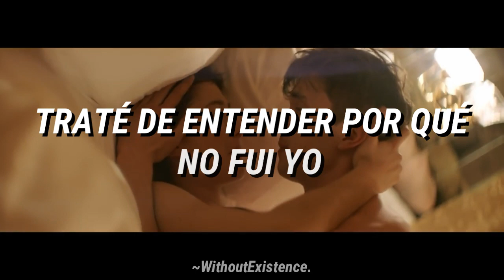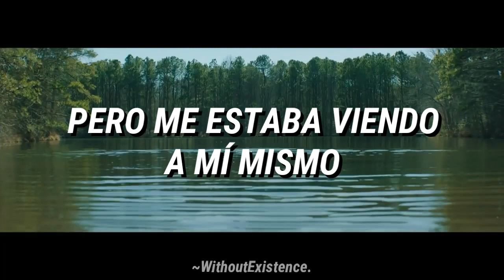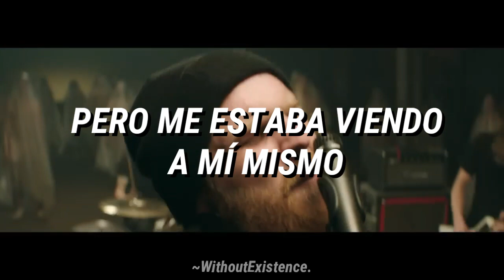Sorority Noise - No Halo / Subtitulado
"Así que si hay una carrera hacia el cielo, seguramente seré el último en llegar" broooo